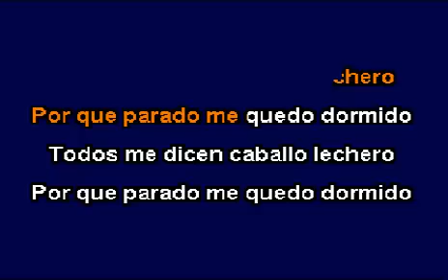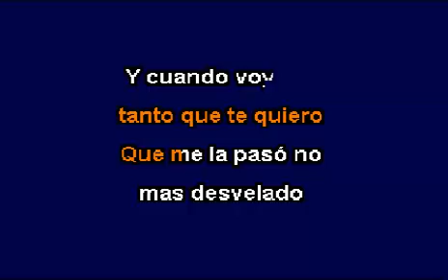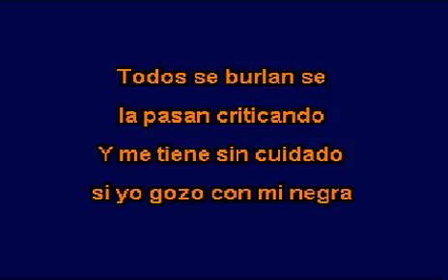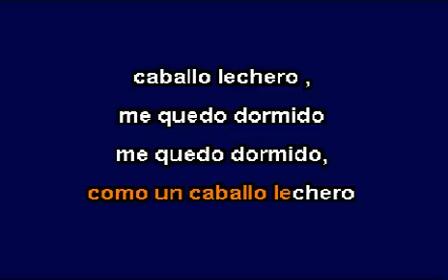CABALLO LECHERO SOCIOS DEL RITMO KARAOKE